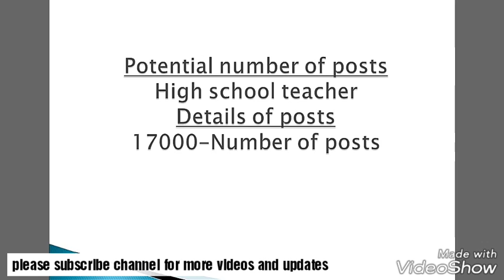TEACHERS VACANCY IN M.P | NEW NEWS UPDATE | 2018| ENGLISH| HINDI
Dear friends,

This video is about m.p teacher requirements vacancy September 2018.

teacher vacancy 2018 mp
mp teacher vacancy 2018 latest news
mp teacher vacancy latest news today